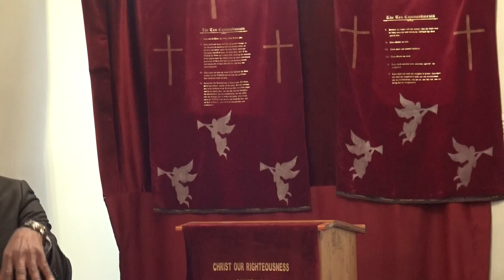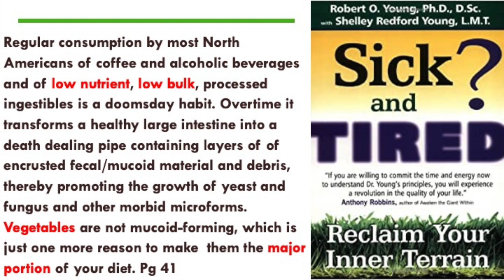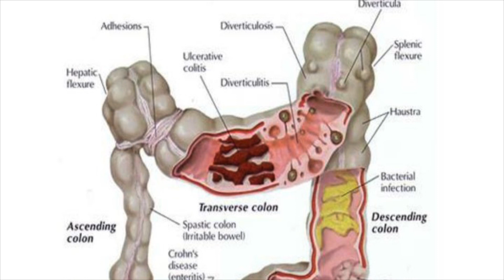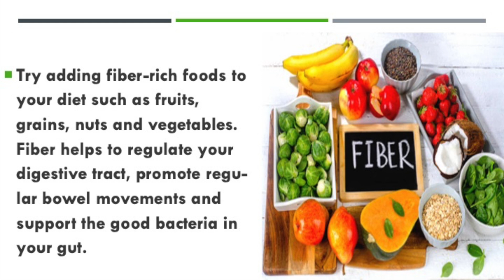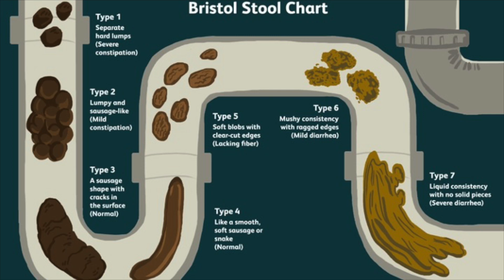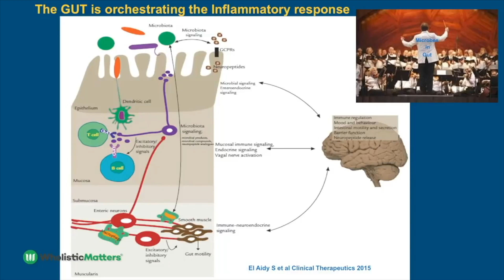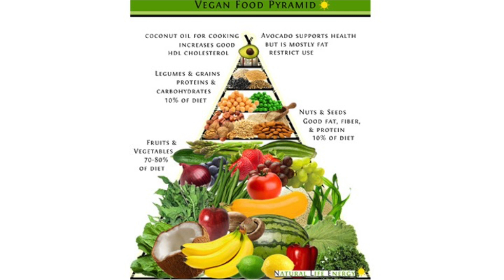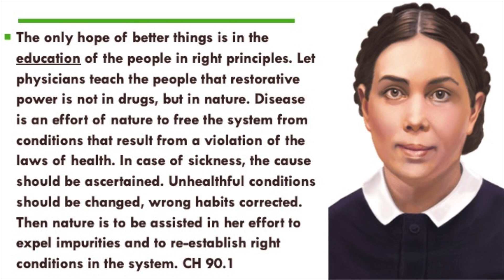Medical Missionary; Mucusless Diet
Pr Randy William